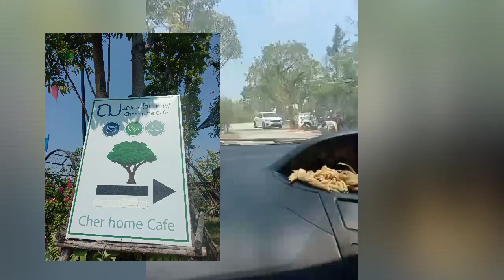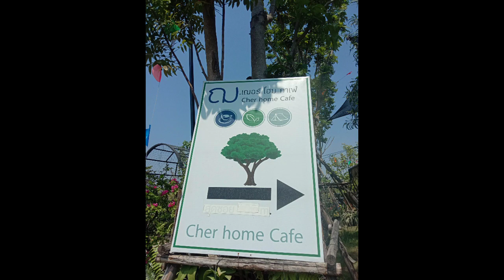ฌ.เฌอ โฮม คาเฟ่ |Cher Home Café ☕🍵|คาเฟ่ลับย่านเครือสหพัฒน์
คาเฟ่ที่ว่าลับ ลับจริง สุดซอยเลย ฌ.เฌอร์ โฮม คาเฟ่ Cher Home Cafe

ค่าเฟ่ที่เป็นบ้าน  บ้านที่ให้ ความอิ่มท้อง คล้อยเสียงน้ำตก  ยกแก้วให้ชื่นใจ 🥰คาเฟ่บ้านๆ  มีเมนู กาแฟ  ชา  และน้ำผลไม้โซดา  และที่พิเศษ  คือ เมนุอาหารจานเดียว รสชาติดี ยกนิ่วเลย ค่ะ 👍
กระเพราไข่หมึก ถือว่าเด็ด 👍

ฌ. เฌอร์ โฮม คาเฟ่ Cher Home Cafe🍨🍝🍞🍽🌳🍃🍹🧉☕️

เจ้าของร้าน น่ารักมาก ♥️ เป็นกันเองสุดๆ

ทานอาหาร ดื่มน้ำ ตบท้ายด้วยขนมหวาน  ครบครันในที่เดียว